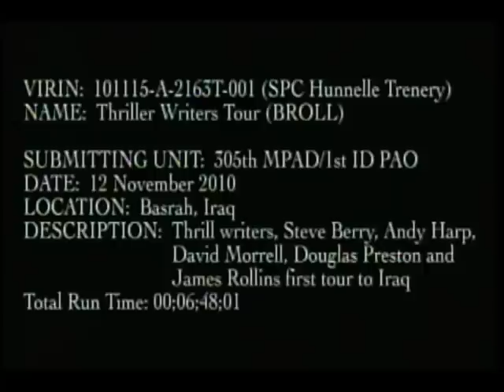Thriller Writers Tour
Footage of popular thriller novelists Steve Berry, Andy Harp, David Morrell, Douglas Preston and James Rollins visiting troops in Iraq. Produced by Spc. Hunnelle Trenery. Provided by 1st Infantry Division Headquarters.